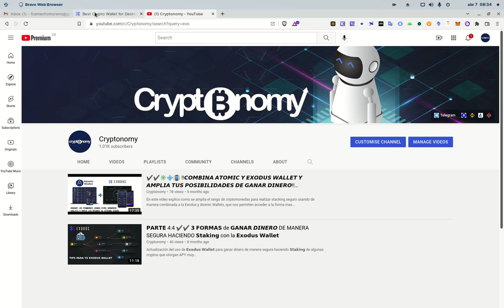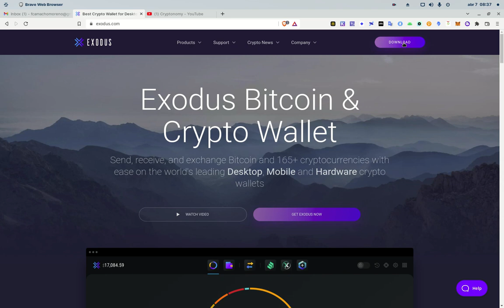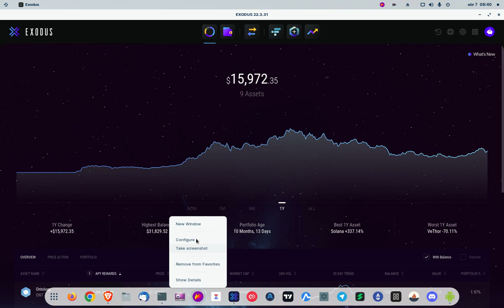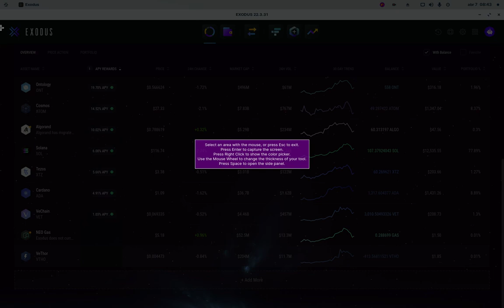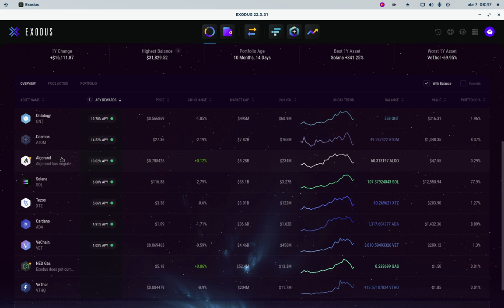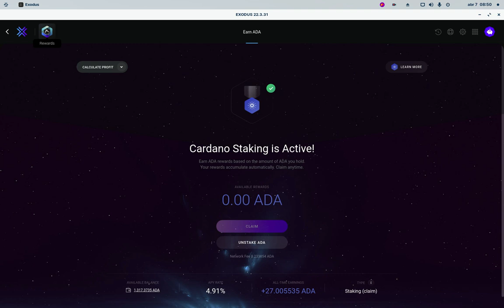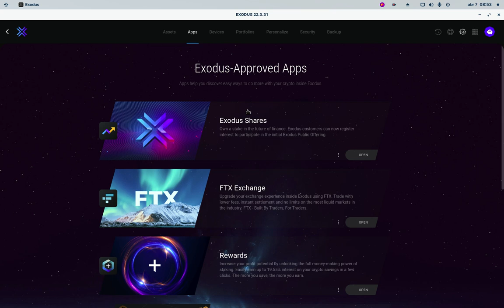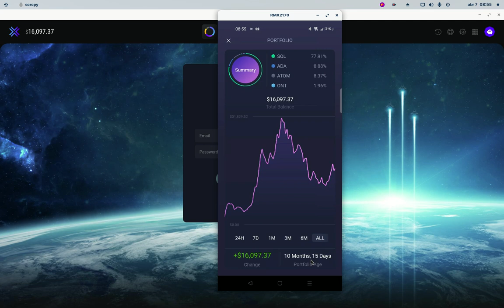EXODUS WALLET UNA FORMA SEGURA DE INVERTIR Y GANAR EN EL MUNDO CRYPTO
Hola a tod@s, Bienvenidos a su canal 𝘾𝙧𝙮𝙥𝙩𝙤𝙣𝙤𝙢𝙮, en esta entrega les comparto los avances del uso de Exodus Wallet como una opcion de Staking Seguro que llevo usando mas de 10 meses y que permite ver el crecimiento y los resultados de hacer Staking por tiempos largos, siempre tomando beneficios cada vez que el mercado lo permita.

✦  !𝗤𝘂𝗶𝗲𝗿𝗲𝘀 𝗶𝗻𝘃𝗶𝘁𝗮𝗿𝗺𝗲 𝗮 𝘂𝗻 𝗰𝗮𝗳𝗲!
🔑 ₿𝗜𝗧𝗖𝗢𝗜𝗡: 17B58WsPdg2k9nwTWN1gcTy9tquwej7Gve
🔑 𝗘𝗧𝗛𝗘𝗥𝗘𝗨𝗠
𝗘𝗥𝗖𝟮𝟬: 0x17d1dcc02ae89167de3bebd2821af1989f06a9f1